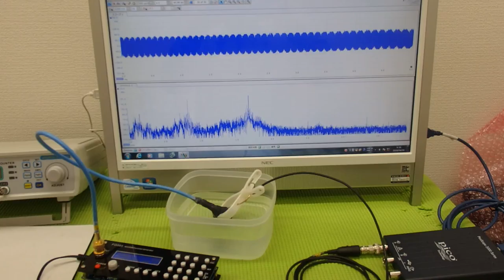オリジナル超音波プローブの「発振・制御」技術 ultrasonic-labo